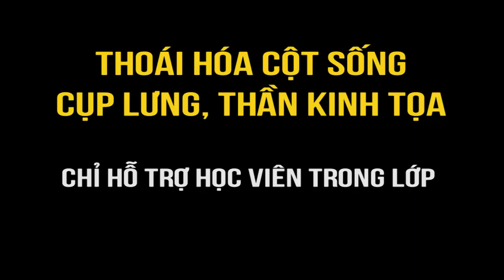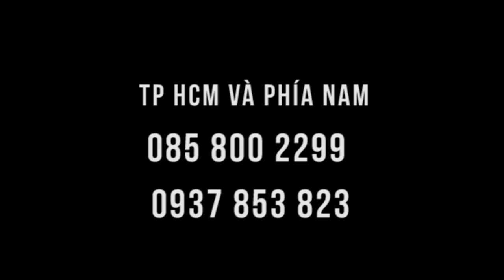Đi lại phải bò bằng ghế - Thế mà ổn ngay tại lớp! Bệnh nhân thoát vị đĩa đệm